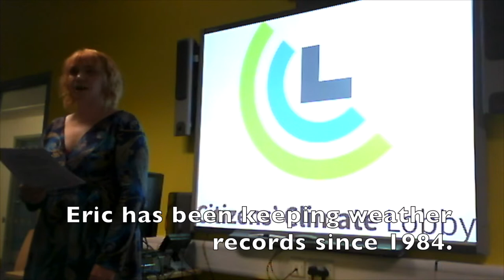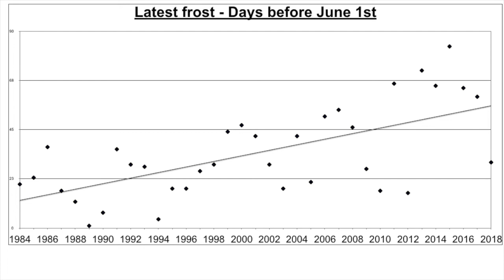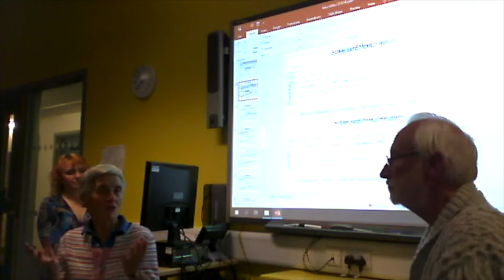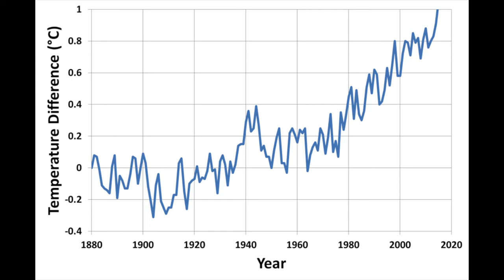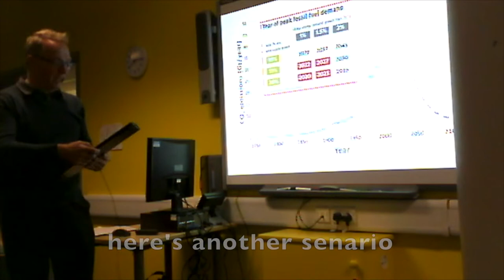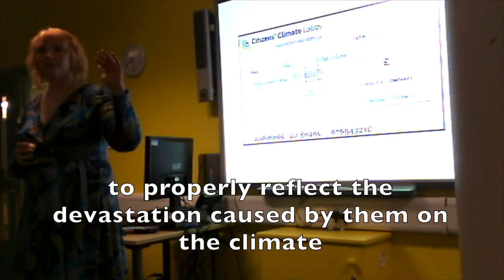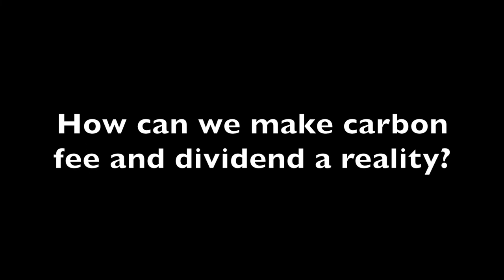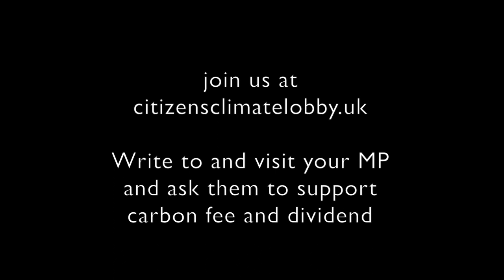How long does our liveable climate have?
"Climate change: it's definitely our mess. The answer is simple: stop burning stuff."
*With some subtitles*
Amateur weather recorder Eric Gilbert, and Dave Waltham (professor of geophysics at Royal Holloway University) team up to talk about past weather and future climate, and a solution to climate change.
Eric has three and a half decades of diligently recorded Marlborough UK rain, wind and temperatures.
Professor Dave will show in a back-of-an-envelope style how the carbon dioxide we've put into the atmosphere by burning fossil fuels has caused climate change, and how long we've got to fix it.
Louisa Davison and Gina Cooke from CCL UK share how carbon fee and dividend is the solution to wean the UK off fossil fuels.